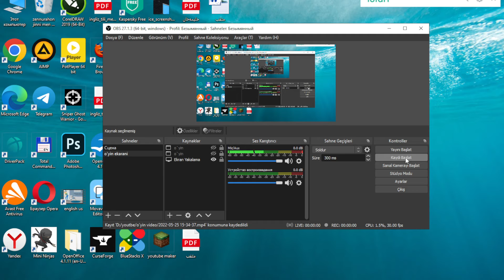mini ninjas 12 qisim qor boss.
video yoqqan bo`lsa bitta likeeeeeeeeeeeeeeee.